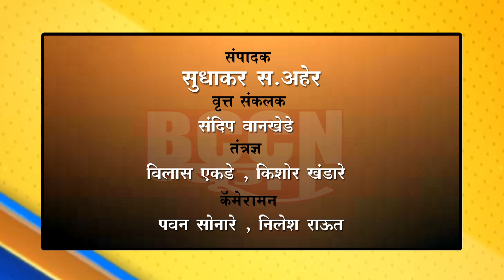बुलडाणा- उन्हाळी प्रशिक्षण शिबिराचा समारोप...